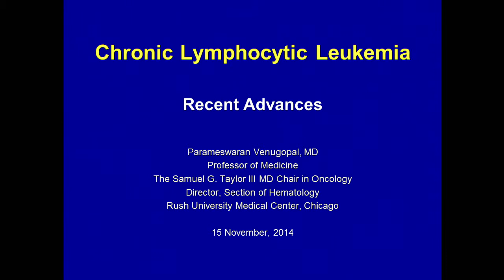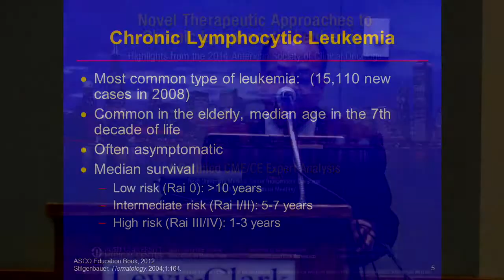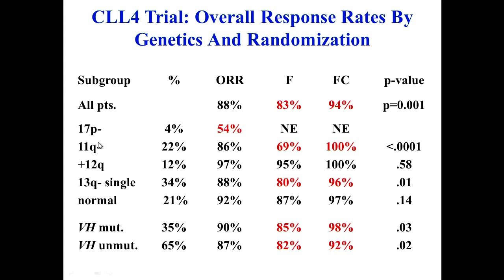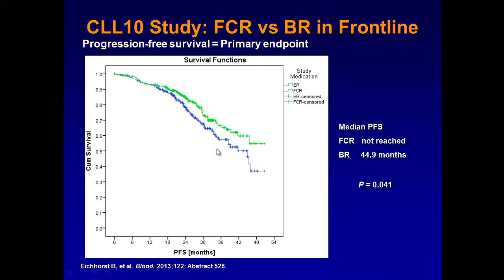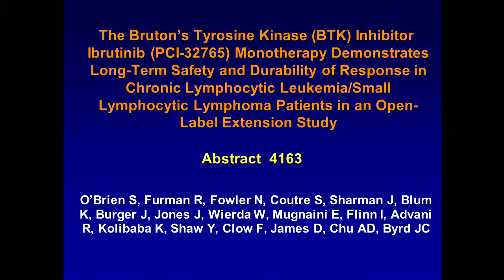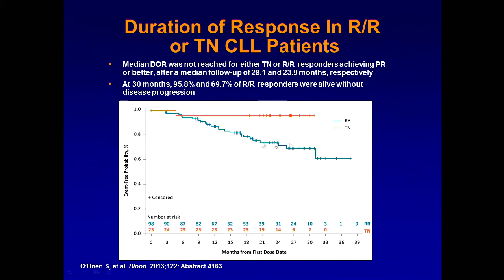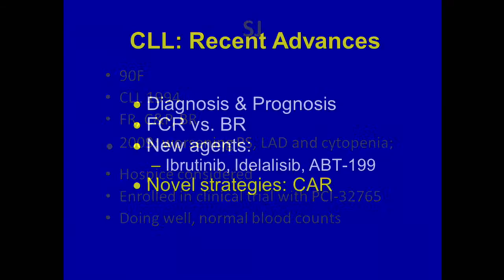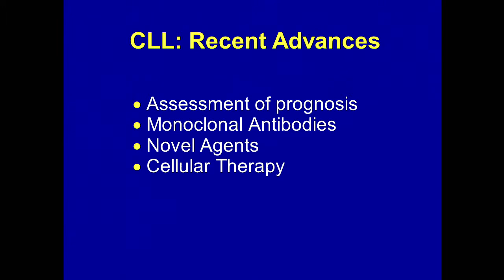Dr. P. Venugopal's talk on CLL